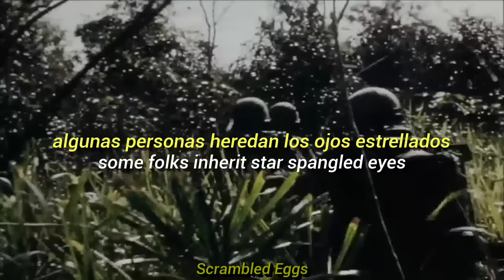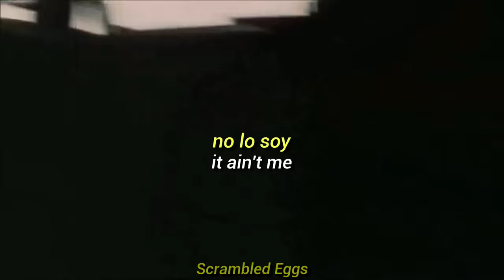Creedence Clearwater Revival - Fortunate Son (Sub. Español / Lyrics)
"Fortunate Son" es una canción del grupo estadounidense Creedence Clearwater Revival incluida en el álbum Willy and the Poor Boys de 1969. Fue publicada como sencillo en septiembre de ese mismo año junto con el tema "Down on the Corner", alcanzando el puesto número 14 en los Estados Unidos y consiguiendo el disco de oro en diciembre de 1970. "Fortunate Son" se convirtió tras su publicación en una de las canciones más representativas del movimiento antibélico desatado a finales de los 60 en los Estados Unidos por su intervención en la guerra de Vietnam.

La canción está inspirada en la relación entre David Eisenhower, nieto del presidente Dwight Eisenhower, y Julie Nixon, hija del presidente Richard Nixon, en 1968. John Fogerty, compositor del tema, declaró a Rolling Stone: "Julie Nixon estaba saliendo con David Eisenhower, y daba la sensación de que esta gente no estaba comprometida con la guerra. En 1969, la mayoría del país pensaba que las tropas tenían la moral muy alta, y que algo así como el ochenta por ciento de ellas estaba a favor de la guerra. Pero para los que mirábamos más de cerca, sabíamos que estábamos metiéndonos en problemas".

La canción fue popular durante la Guerra de Vietnam y fue incluida en varias películas y videojuegos referentes a ella. Narra los pensamientos de un hombre que está siendo reclutado para la guerra de Vietnam y que no es hijo de un senador, millonario o militar, y por tanto, no es un "hijo afortunado"

La revista Rolling Stone incluyó "Fortunate Son" en el puesto número 99 en su lista de las 500 mejores canciones de todos los tiempos